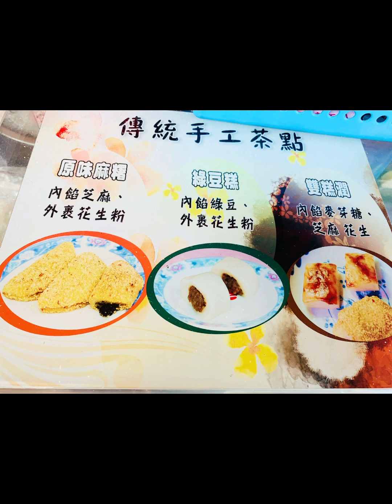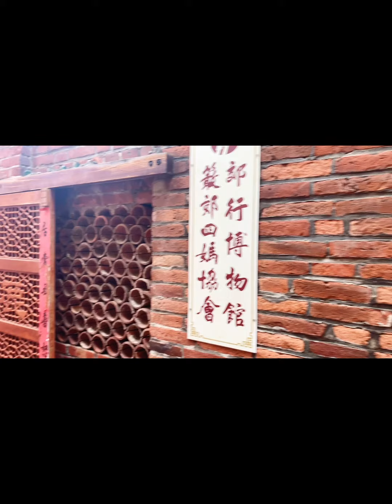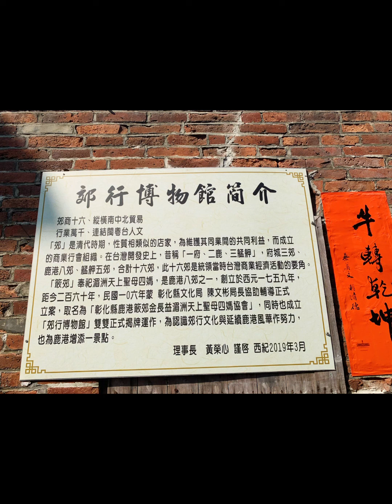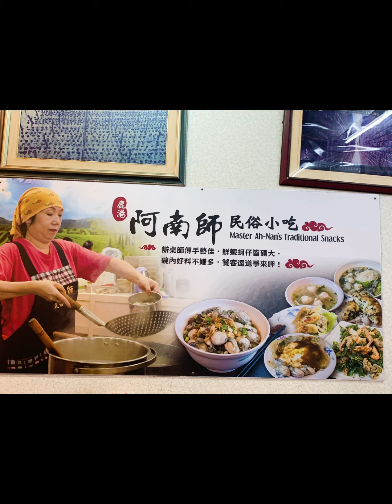鹿港小鎮逛吃隨拍美食